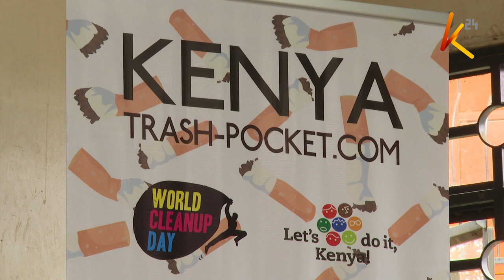Where does your cigarette butt go? Picket ash trays could solve cigarette litter problem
Did you know that cigarette butts are actually the most abundant form of plastic waste in the world? According to various estimates, there are about 4.5 trillion individual butts polluting our global environment. Cigarette butts are made of cellulose acetate, a man-made plastic material, and contain hundreds of toxic chemicals. While cigarette filters, or the plastic part of butts, can take up to 10 years to completely degrade, the chemicals they release can remain in the environment for many more years beyond the life of the cigarette butt itself.

It is with this in mind that let's do it Kenya is set to launch trashpockets in Kenya - a reusable, odourless, fireproof and portable ashtray. The company hopes that this will help in mitigating and eliminating cigarette butt littering in the country. It is estimated that about 70% of all manufactured cigarette filters end up as ground pollution.